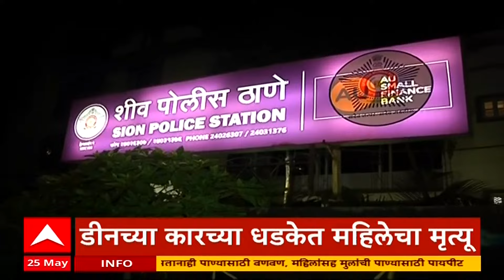ABP Majha Marathi News Headlines 09 PM TOP Headlines 09 PM 25 May 2024